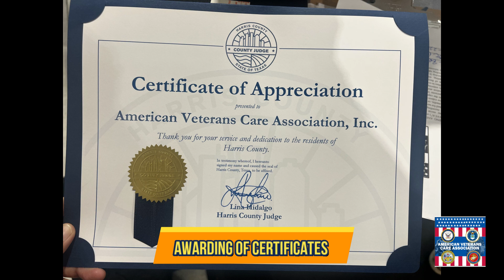AVCA SUPPORTS TEJANO CENTER FOR COMMUNITY CONCERNS (TCCC)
It's a wrap for the Houston, Texas Event!

To all the volunteers, program partners and especially to our beloved veterans, We can't thank you enough for the efforts you put forth just to make this Drive Thru Event possible.